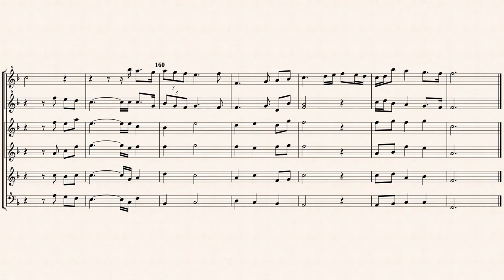Handel, G. F._No.45 I know that my Redeemer liveth, HWV 56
Arr.ed by : Stefan Adams
No.45, I know that my Redeemer liveth
The Promise of Eternal Life (Part III), Messiah, HWV 56
Transcribed for 6 Recorders in F major from IMSLP#420448 PDF File.